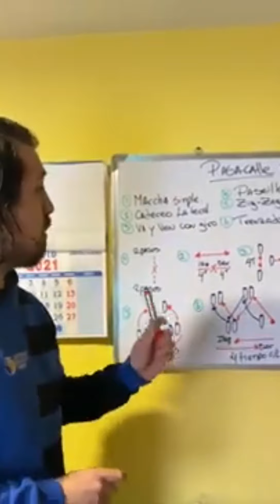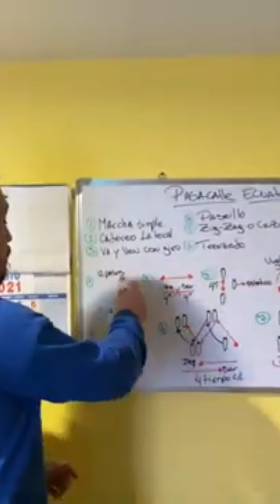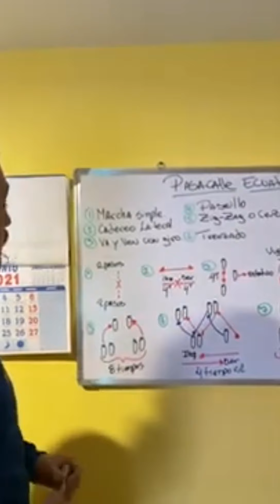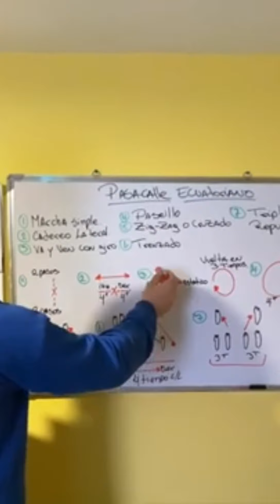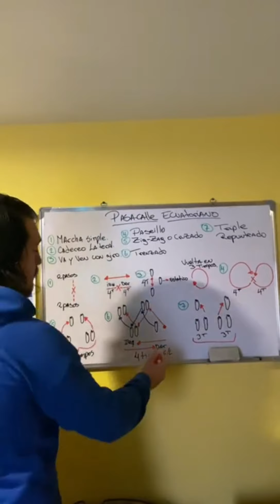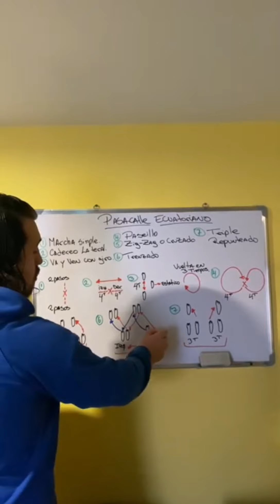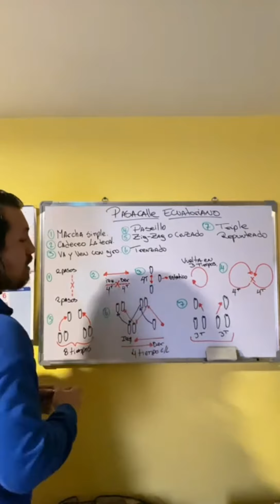"El Pasacalle Ecuatoriano"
Video evaluativo sobre el pasacalle andino del Ecuador.